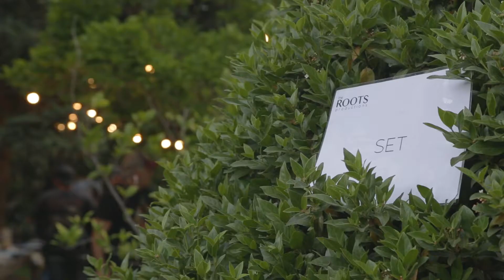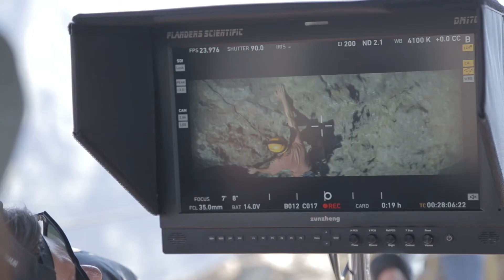The Roots | President´s Choice Making Of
Client: President Choice
Director: Reynald Gresset
Production Company: Revolver Films (Canada)
Agency: John St.